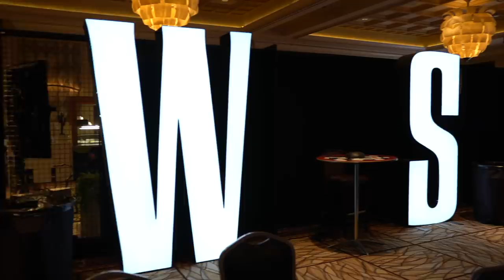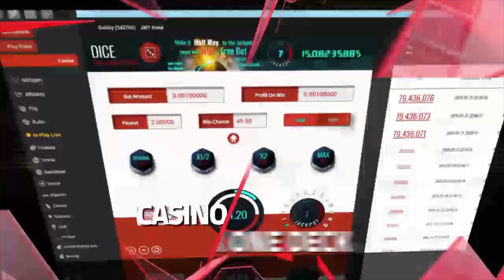WSOP VLOG #4: Things We Love, Things We Hate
The guys get ready to play the WSOP main event and reflect and what they loved and hated about playing poker this summer.